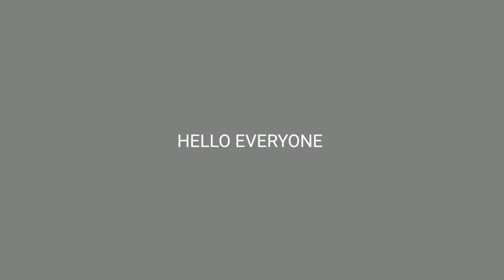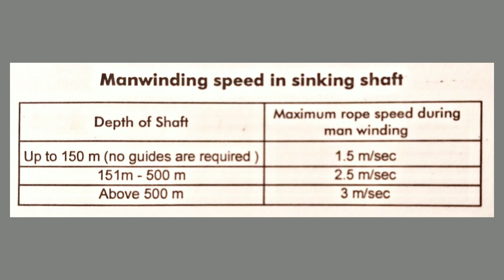Underground Mining | Mining Sirdar & Jr. Overman | Winding | Khanan